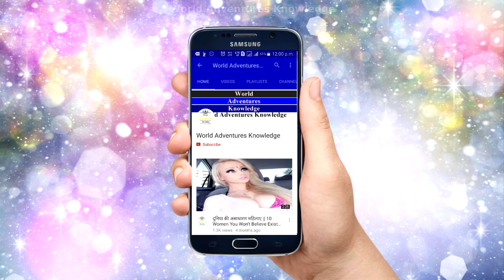इन लोगों के गाड़ी चलाने का तरीका आपको चौका देगा 5 God Level Drivers Who Do Unreal Things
Here Are Some God Level Drivers Who Do Unreal Stunt.

Powered by:- World Adventures Knowledge